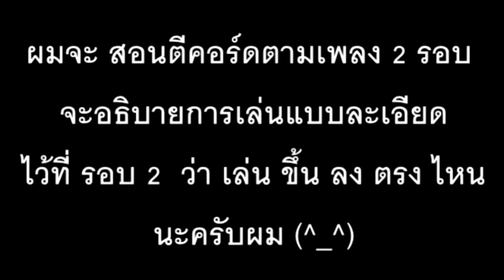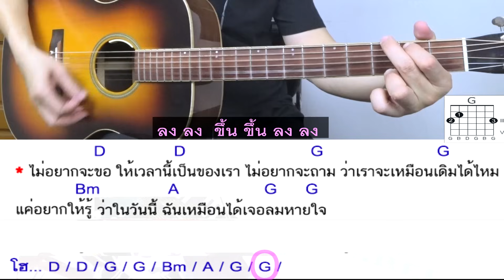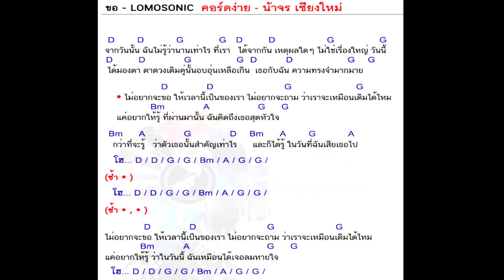สอนกีต้าร์ " ขอ " ( LOMOSONIC ) คอร์ดง่าย มือใหม่ ตีคอร์ด - น้าจร เชียงใหม่ cover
😭 รักช่อง น้าจร ช่วยกันดูโฆษณาเพื่อสนับสนุนช่อง แล้วก็ Like ด้วยนะครับ ขอบคุณมากครับ 🎸💕

♨ อธิบายการเล่น กด 👉 0:22

♨ รอบที่ 1 กด 👉 1:51

♨ รอบที่ 2 (บอก ขึ้นลง) กด 👉 6:36

♨ คอร์ดง่ายในคลิป กด 👉 11:11

😍 เพลงต้นฉบับ เพราะๆ ครับ  📛  " ขอ - LOMOSONIC  " ต้นฉบับ

🙇 ขอบคุณที่ทำเพลงดีๆ มาให้เราได้ฟังครับ 🎸💕